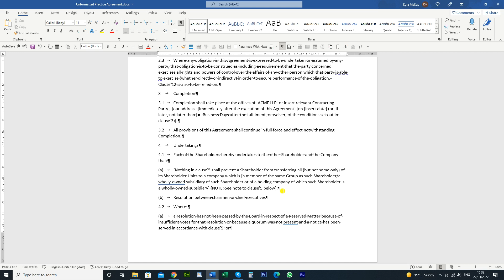How to use find and replace to automatically add non-breaking spaces in a Word document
In this video I will show you how to add non-breaking spaces between certain words using the find and replace feature.  This is particularly useful  if you want 2 words to always stay together on the same line for example 12 December or Mr Smith.

I am using Microsoft Word 365 but the process is the same if you are using Word 2016.  If you know of a different method in doing this, please share in the comments section. It's always good to learn from each other.